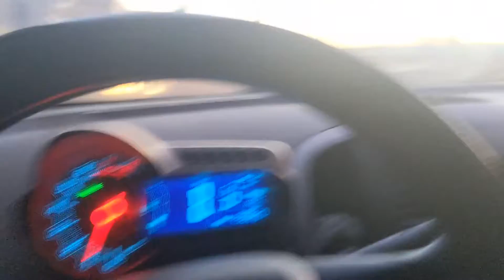Dayz with Liz Episode 15 Thriftcon LA Roadtrip Part 1